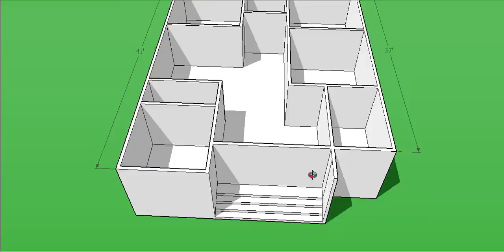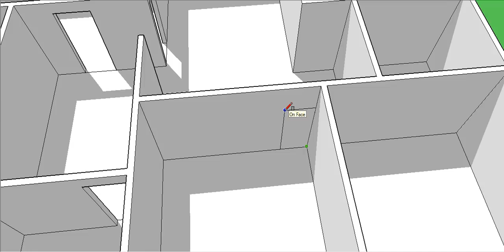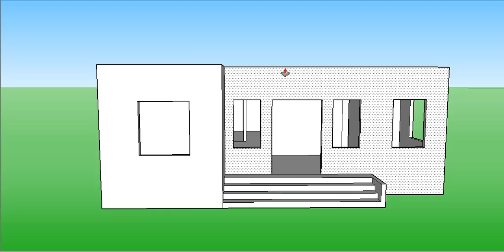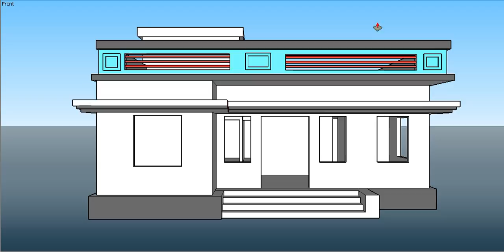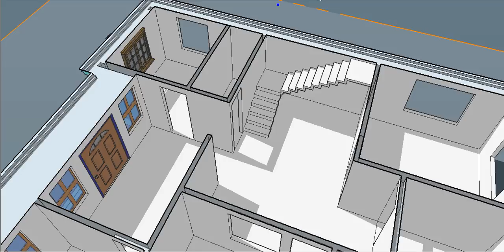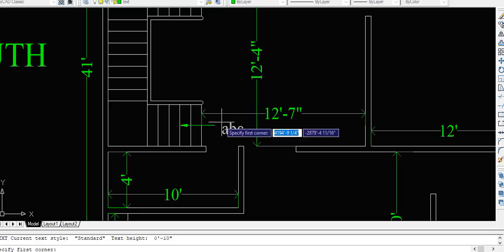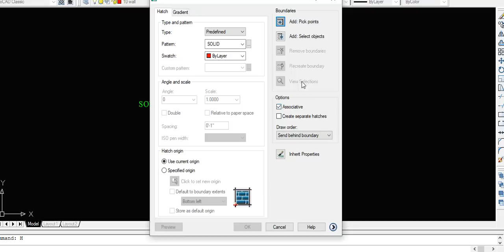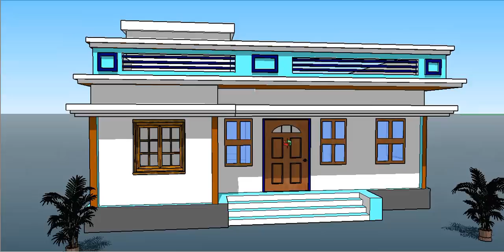3 BED ROOM HOUSE PLAN II 33 X 41 GHAR KA NAKSHA II 33 X 41 HOUSE DESIGN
3 BED ROOM HOUSE PLAN
33 X 41 GHAR KA NAKSHA
33 X 41 HOUSE DESIGN
3 BHK HOUSE PLAN